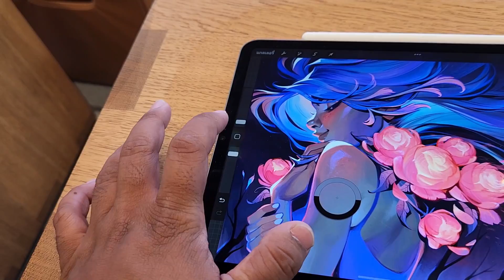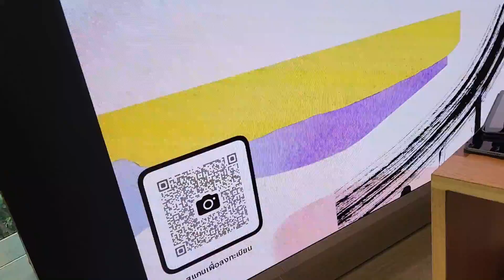Apple Store || Bangkok Thailand || Authorize Showroom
Apple Store || Bangkok Thailand || Authorize Showroom (@travelwithtuhinitfirm)

In this video, join me as I explore the amazing Apple Store in Bangkok, Thailand. I take you on a tour of the store, showing you the latest iPhone models, including the much-awaited iPhone 14 Pro Max. We'll explore the store's various sections and check out some of the most exciting Apple products available.

If you're an Apple fan, you won't want to miss this video! Get an inside look at the Apple Store in Bangkok, including the central world location, and learn more about the latest iPhone updates and models, including the iPhone 14. I'll also provide an update on the current iPhone prices in Thailand and give you a sneak peek at some upcoming features.

As a travel vlogger, I'm always on the lookout for exciting experiences to share with my viewers. Join me on this tour of the Apple Store in Bangkok and discover why it's one of the must-visit destinations for any tech enthusiast traveling to Thailand. So, sit back, relax, and enjoy this exciting vlog as we delve into the world of Apple and its amazing products.

Follow me on Skype: shahariartuhin

Note: The information provided in this video description about the Apple Store in Bangkok and iPhone 14 Pro Max is based on the creator's personal experience and research. Prices and features of Apple products may vary depending on location and time.